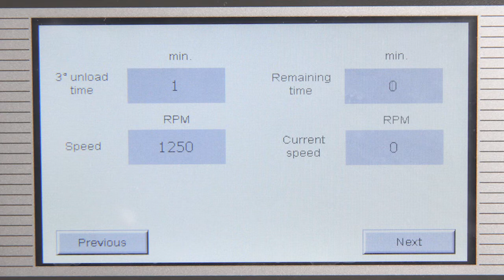SmartLine Round Bowl Vibratory Machine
Stock Numbers: VY1210J & VY1227J